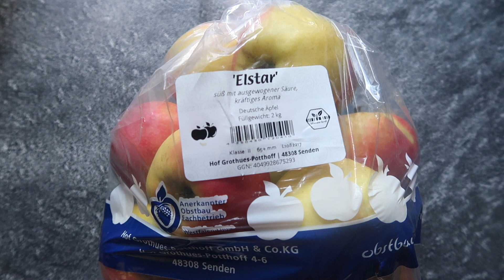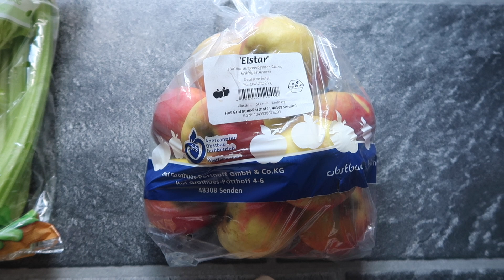ROHVEGANER EINKAUF FÜR EINEN TAG | Was kostet mich meine Ernährung?